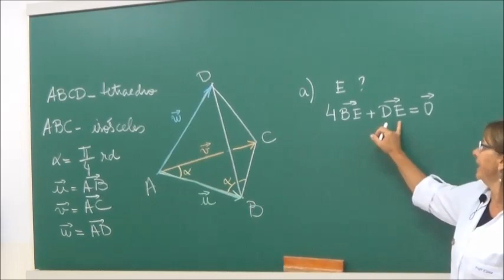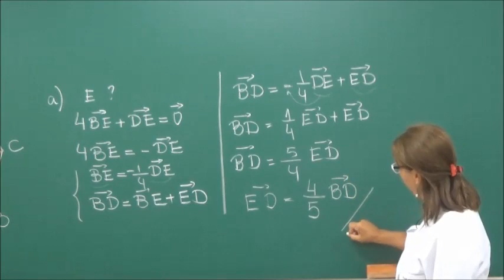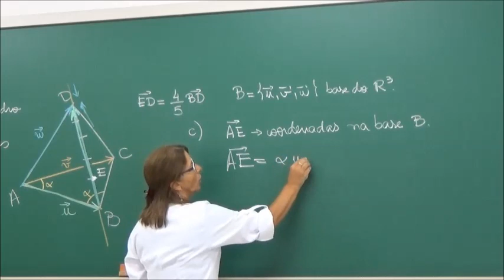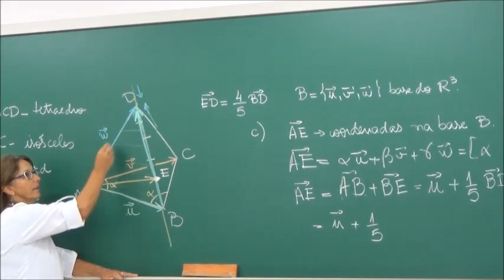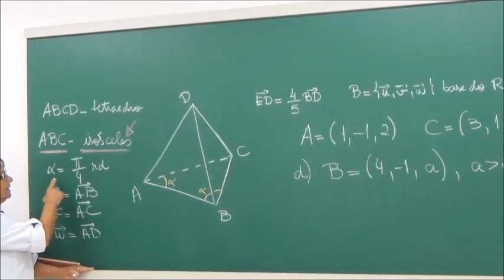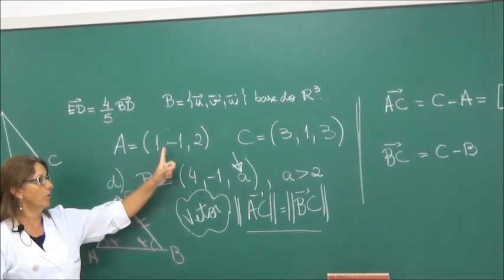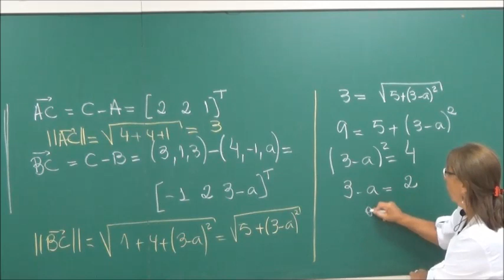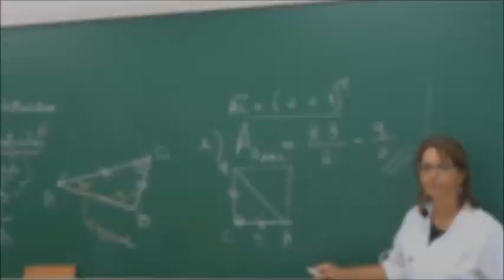EFB106 - Vetores e Geometria Analítica [Revisão - 03]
Resolução de exercícios com a professora Eloiza.